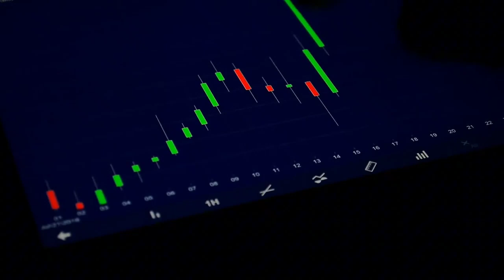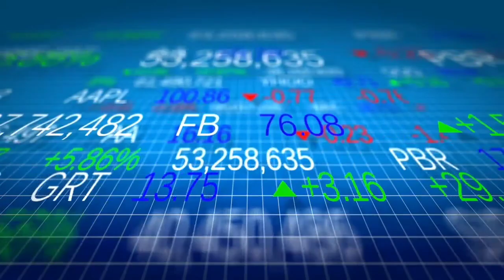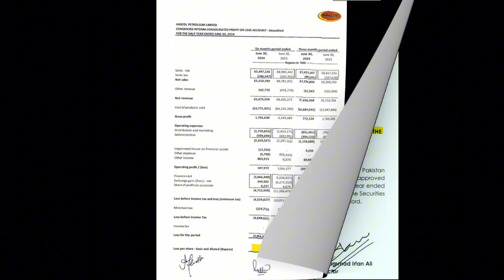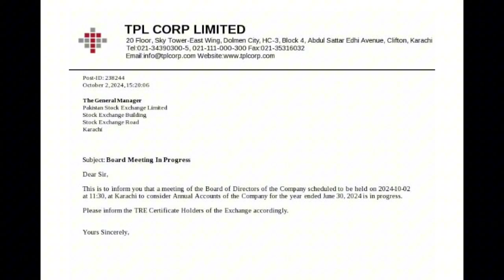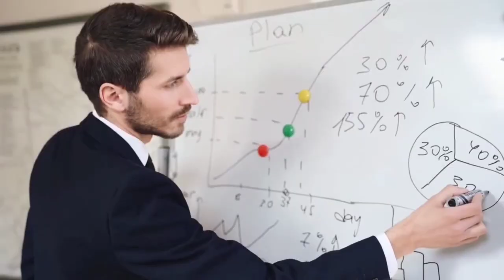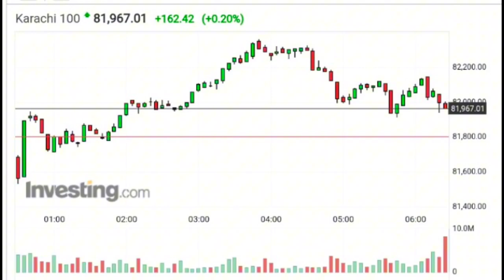Psx today's trading session analysis and tomorrow session view